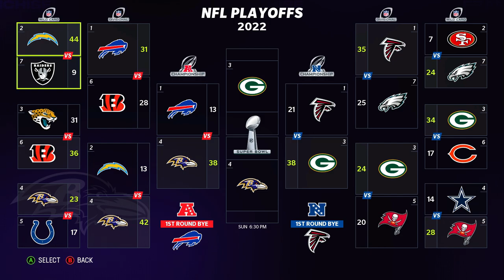I used Lamar Jackson at WR… this is OVERPOWERED !!!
Today I used Lamar Jackson as WR in madden 23 in an attempt to win a super bowl with the ravens !!!

Today, we play for a super bowl with the Baltimore ravens in madden 23 !!! can we pull this off ?